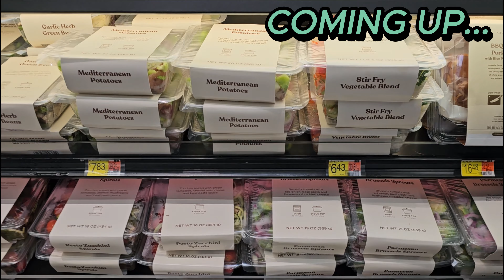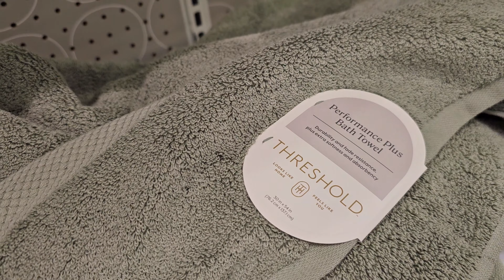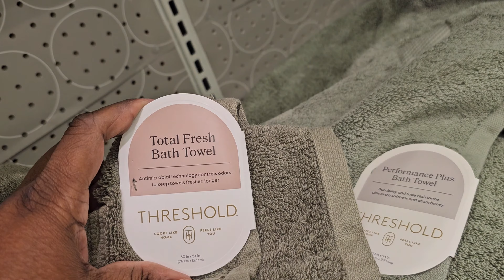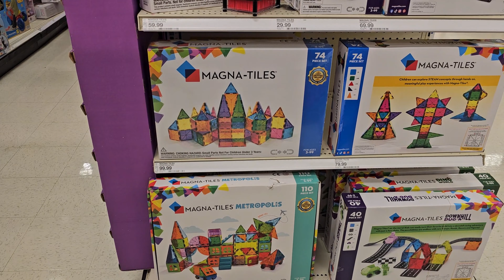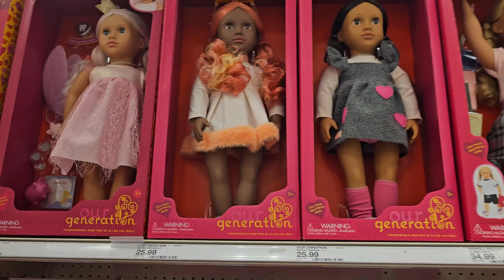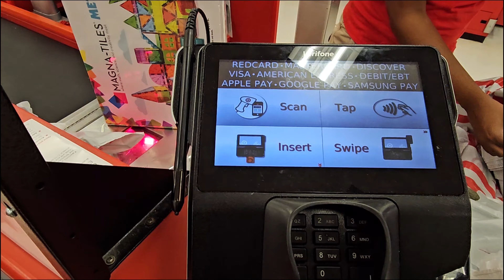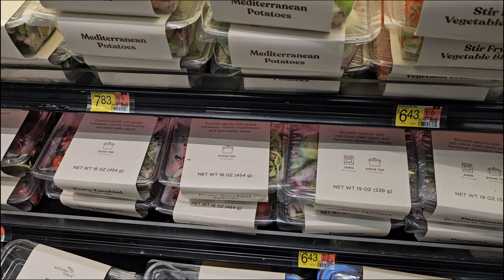FIRST VLOG OF 2024! [Errands, B'DAY PREP AND Just Mom Life PER Use]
I will be updating you guys REALLY SOON!
IM BACK!. Enjoy the vlog see you again later this week